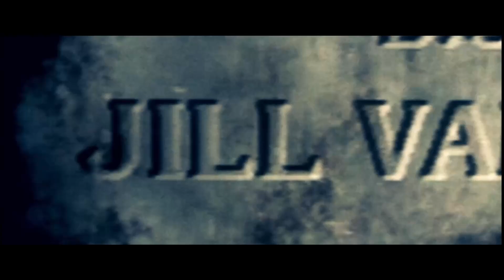Chapter 1-1 Civilian Checkpoint - Resident Evil 5 gaming #2024